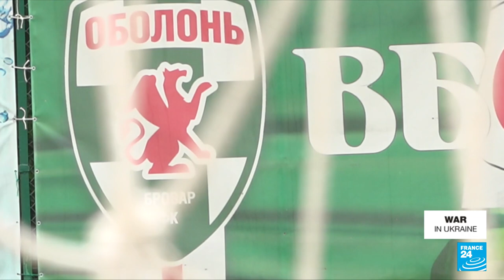Football: Ukrainian Premiere league to resume in August, despite war • FRANCE 24 English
Ukraine will launch its new football season despite Russia's ongoing invasion, the country's sports minister said. The minister said that the matches of the new season will be held in the territory of Ukraine, but without spectators and with mandatory observance of all safety rules. "Its a positive decision, football must continue in Ukraine", says FC Obolon's coach, Valerie Ivaschenko. FRANCE 24 met the football club.